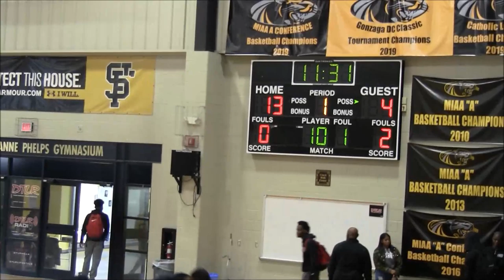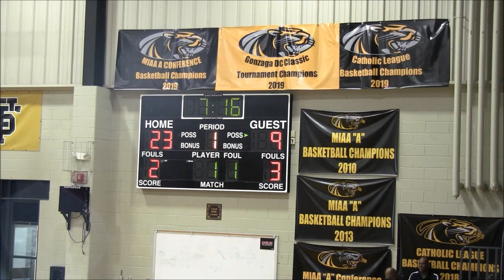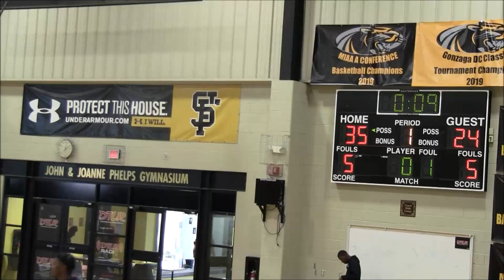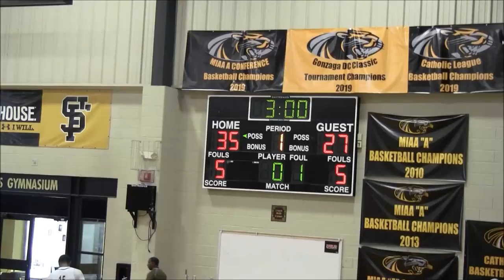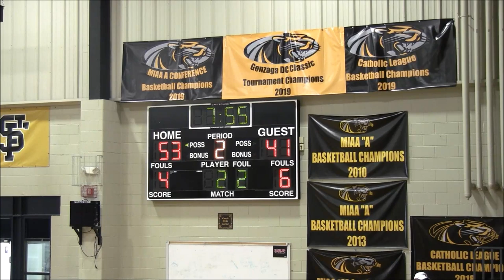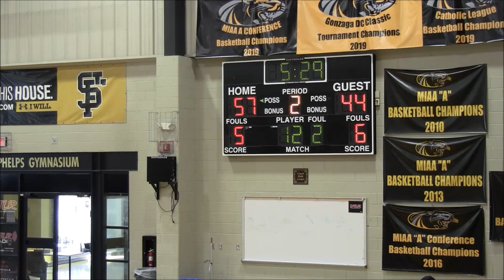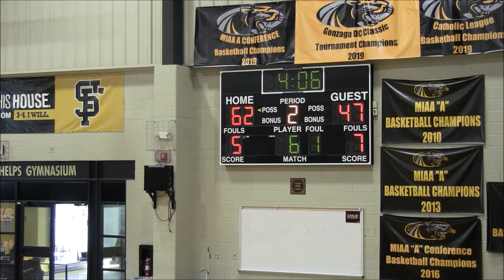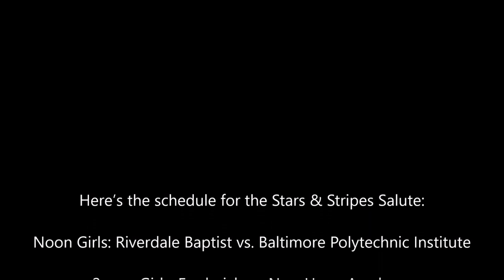City College vs St Frances Game- 2019 Tunnel Vision Basketball Fall League Playoffs Semifinals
3 City College Knights vs 1 St Frances Panthers
2019 Tunnel Vision Basketball Fall League Playoffs Semifinals @ St Frances